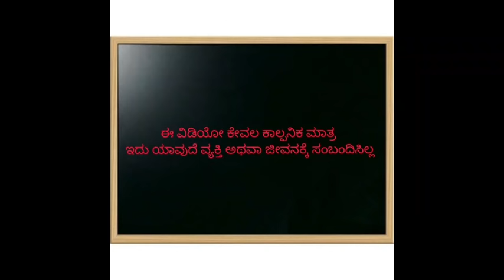ಶಾಂತಕ್ಕನ ಮನೆ ಕಥೆ